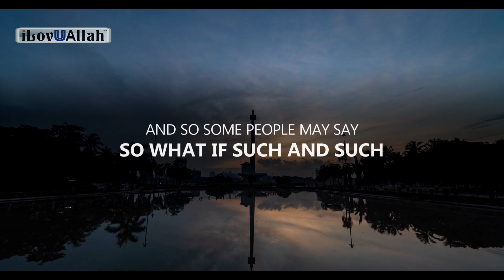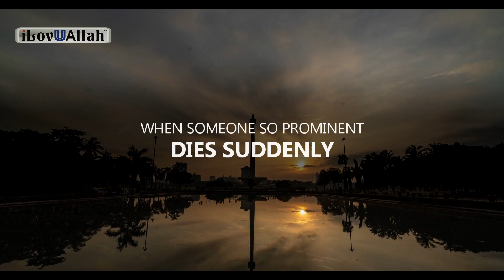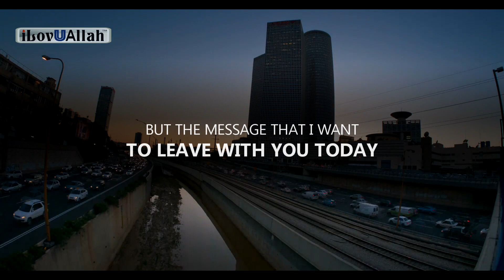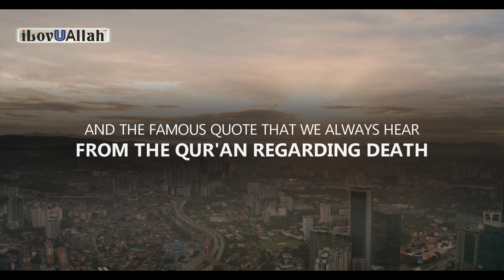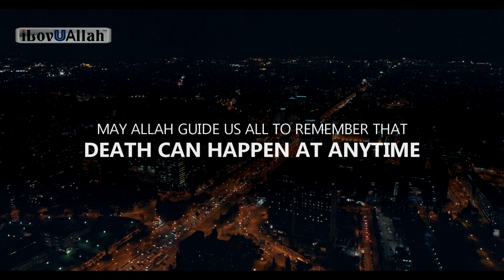KOBE BRYANT'S DEATH SHOCKS WORLD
Kobe Bryant's death shocks world, a reminder for us all about death.

Speaker Ayden Zayn.